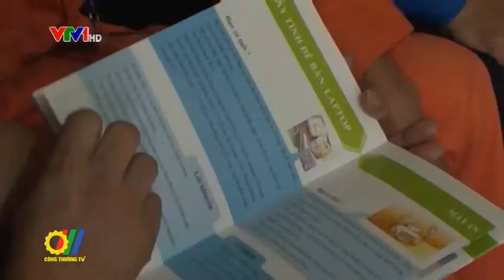Hưởng ứng chiến dịch Giờ Trái Đất và đẩy mạnh phong trào tiết kiệm điện